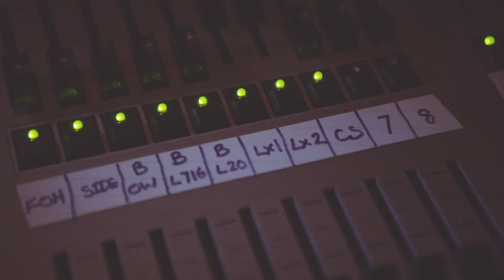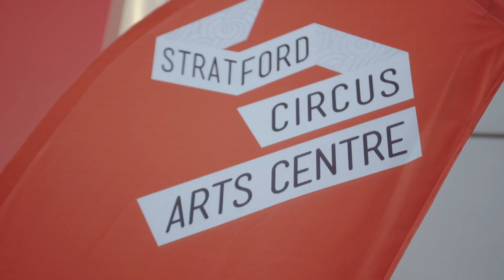Oz - ENGAGE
Oz is a British student who is currently studying for a PhD in Alzheimer's Disease in the UCL Centre for Advanced Biomedical Imaging (CABI). Click on the following link to find out more about studying at UCL Faculty of Medical Sciences

Directed and produced by Filmbright.